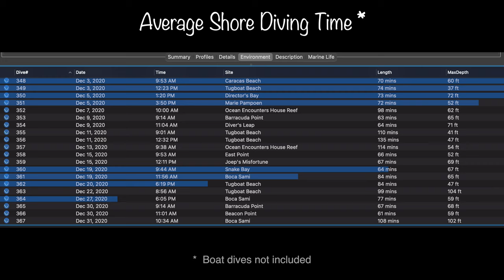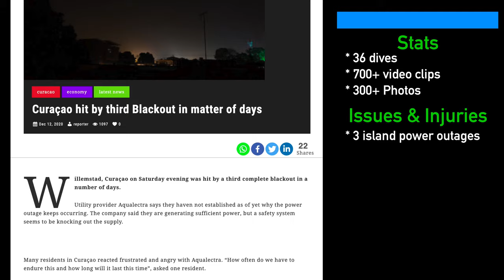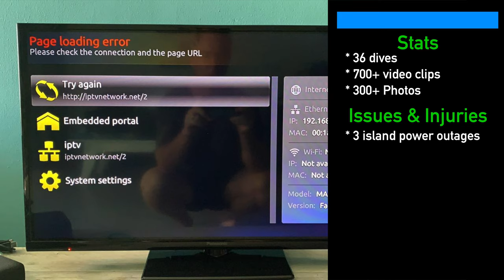Diving Curaçao - Best of December 2020 | TropicLens 4K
Our first month in Curaçao has been fantastic.  The place Leslie found for our first two months is five minutes from Rebel Diving Curaçao which offers terrific personalized guided dives.  We are also walking distance to Ocean Encounters which has some of the best dive boats (outside of liveaboards) we have experienced in the Caribbean.

All that has lead to some outstanding dive encounters including spotted eagle rays, fighting orangespotted filefish, a large school of white mullets and more.  Why are you still reading?  Check out the video!